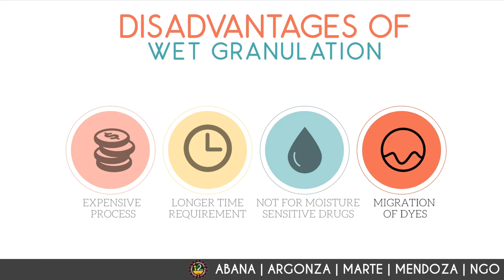Wet Granulation Process